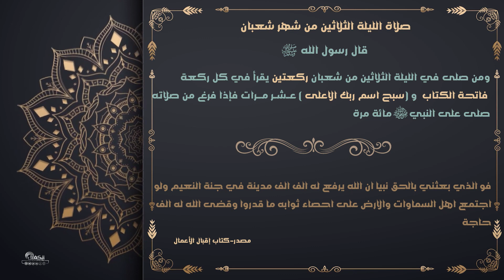اعمال شهر شعبان صلاة كل ليلة - الليلة الثلاثين